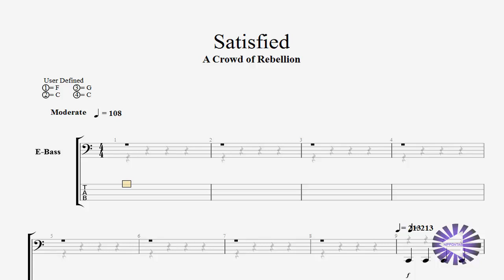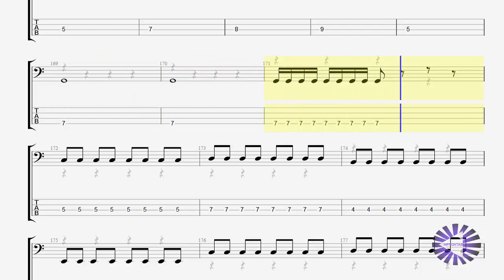【Bass】Satisfied ? ベースtab譜〚a crowd of rebellion〛by NipponTAB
a crowd of rebellion の「Satisfied」のベース bass tab譜です